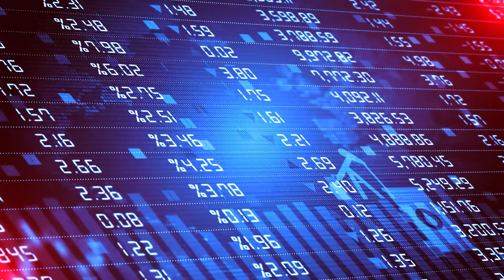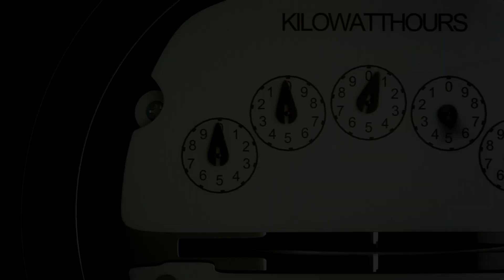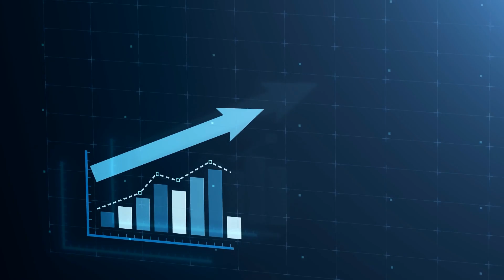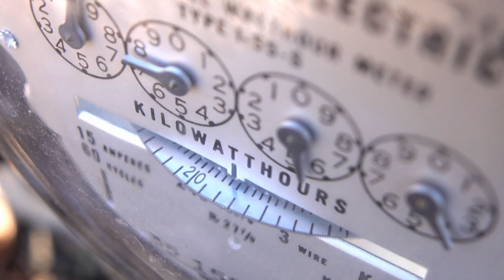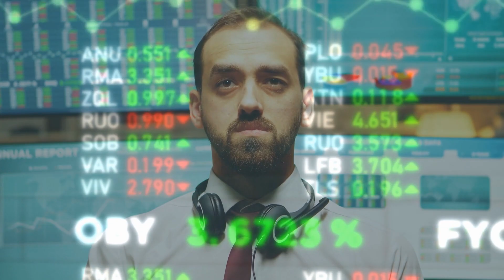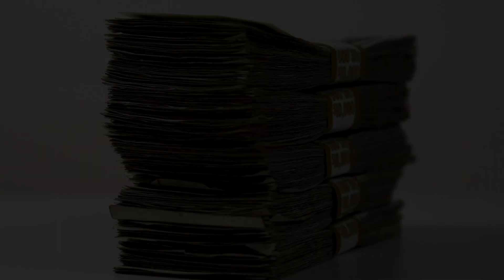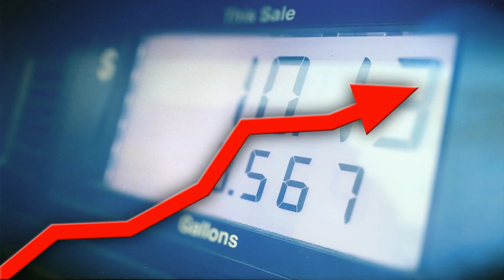UNBELIVABLE! $35,000,000,000 Germany's & Denmark Energy Project Will CHANGE The World!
Denmark is building the first energy island in the North Sea to aid in the country's achievement of its 2050 carbon neutrality goal. The Chinese desert solar power facility, which can generate energy while recovering the parched deserts, may serve a more effective function than this one bleak environment. However, if this energy island effort is effective, it will help Germany overcome its severe natural gas crisis.